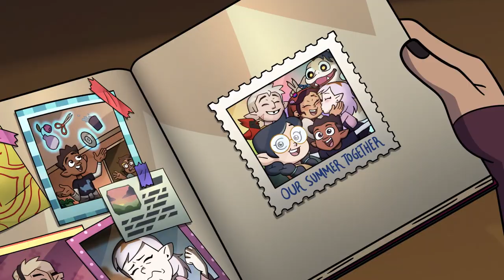Jak "The Owl House" zmieniło moje życie.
▪ Hej! Dzisiaj chcę Wam przedstawić coś innego niż fandub czy cover. Mianowicie moje małe podziękowanie dla serialu "The Owl House" oraz jak on wpłynął na moje życie. Dodatkowo porozmawiamy o przyszłości kanału po tym, jak serial się skończy.

Serial: The Owl House/Sowi Dom
Serial należy zaś do Dany Terrace jak zarówno Disney'a i nie przywłaszczam sobie żadnych praw do niego. Wszystko jest wytworem fanowskim.

✪SOCIAL MEDIA✪
Somepony#5374
▪Grupa

🎬 Źródło:
▪ Serial "The Owl House"

🎙️ Nagranie Audio: Audacity
📺 Montaż: Sony Vegas 15
💽 Oprawa Graficzna: Adobe Photoshop CC 2018

► Dzięki za oglądanie: Jak "The Owl House" zmieniło moje życie.